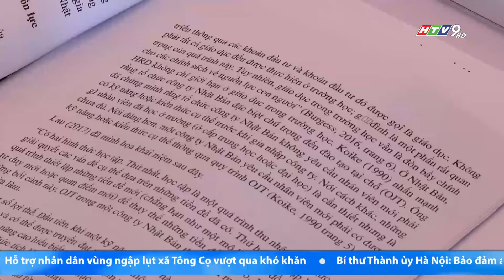CẤP THIẾT ĐỔI MỚI GIÁO DỤC ĐẠI HỌC VÌ SỰ PHÁT TRIỂN CHÂU Á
Quốc tế hoá giáo dục đại học là con đường phát triển của đại học, bao gồm cả đào tạo, nghiên cứu khoa học và quản trị. Để làm được điều này, cần có sự tham khảo các chương trình uy tín trên thế giới, tập trung đầu tư vào con người trong đội ngũ giảng dạy, ưu tiên cho lợi ích cốt lõi của người học.